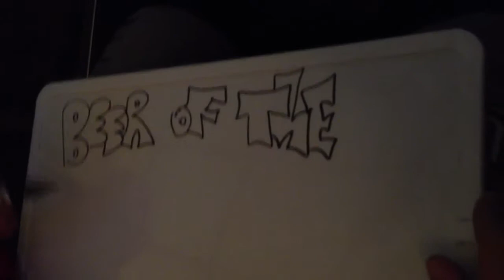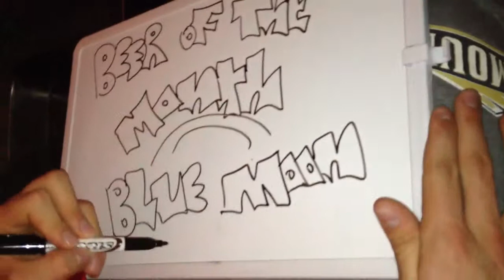graffiti letters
Drawing graffiti letters